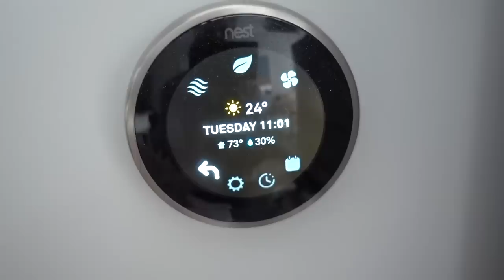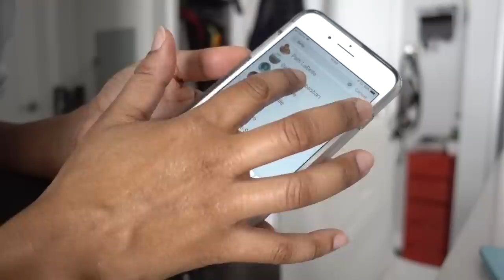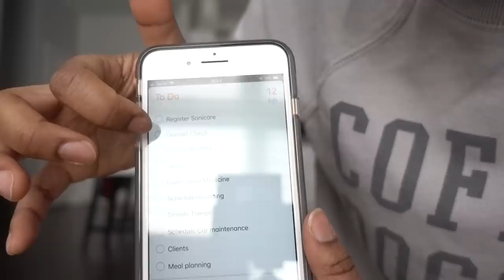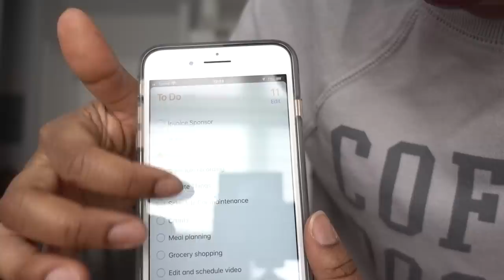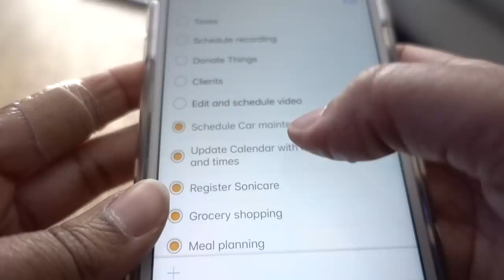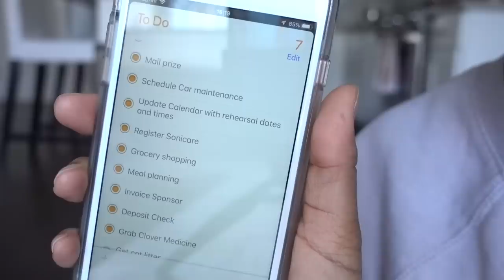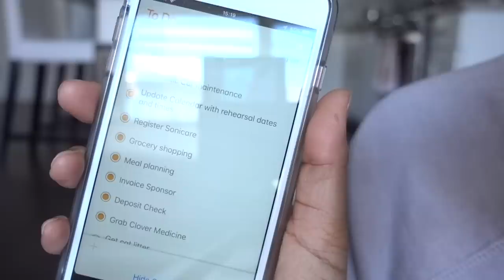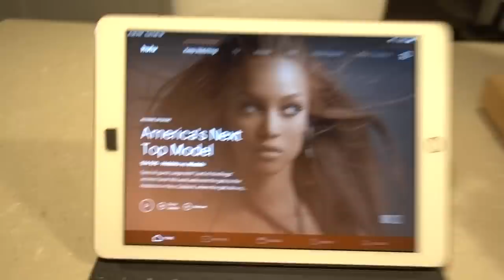A Solopreneur Admin Day & Organizing My Travel Supply Stash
In this video, I take you through my entrepreneur admin day which is a very boring necessary evil if you are your own boss. If you have trouble staying motivated and getting boring administrative tasks done from home, perhaps this video will motivate you! Or maybe you're just curious what I do on my days when I'm working but also not relaxing! If you are a solo-preneur, days like this exist and they are boring and terrible, but you can stay motivated and really get a lot done if you stick to your list and get at least some of your tasks done! I also organized my travel supply boxes since I need to travel in a couple of weeks. I hope you enjoy the video!

SHOP THIS VIDEO:
-Mini 8 compartment box
-Fabric Box
-Smart Store Inserts
-Simplehuman Travel Mirror
-Hinged Boxes